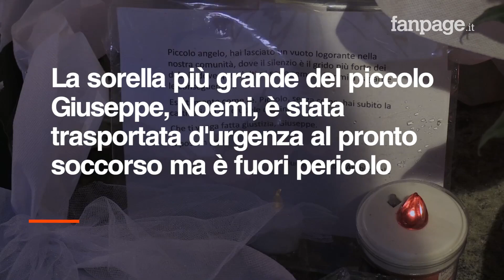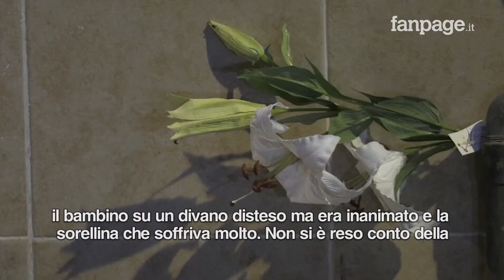Bimbo ucciso di botte a Cardito, Tony Essoubti Badre: "Raptus di follia, volevo bene ai bambini"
Tony Essoubti Badre avrebbe ammesso di aver pestato il piccolo Giuseppe, figlio della compagna, poi morto prima di poter essere soccorso, a Cardito in provincia di Napoli. Durante l'interrogatorio, come spiega l'avvocato del giovane Michele Coronella, avrebbe spiegato agli inquirenti la dinamica dei fatti, concludendo di essere pentito perché a quei bambini voleva bene.